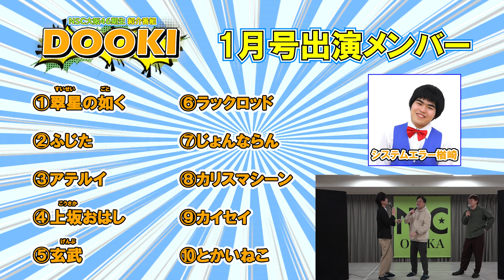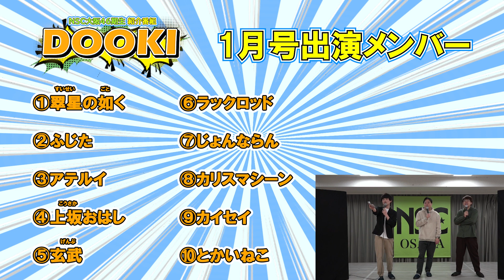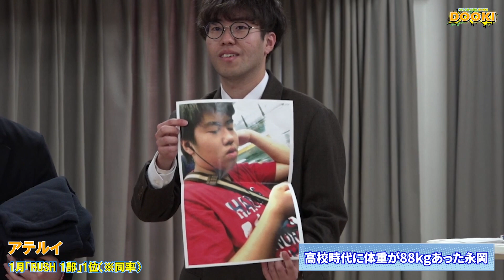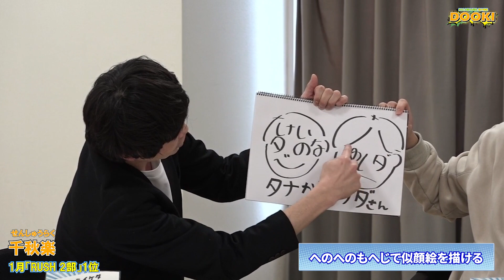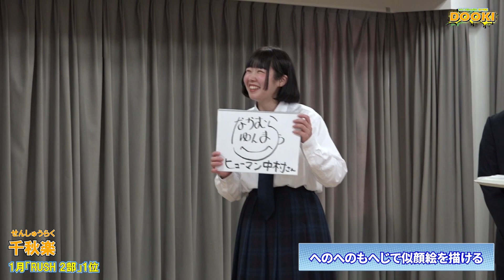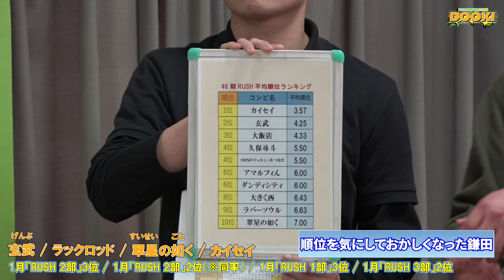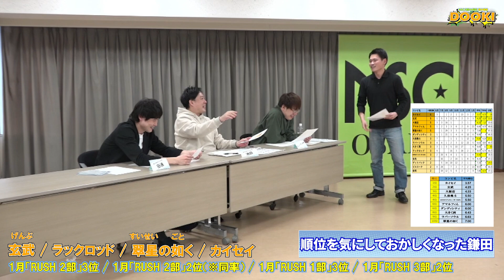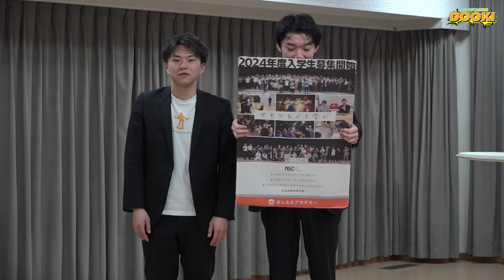NSC大阪46期現役生紹介番組DOOKI【1月号】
「DOOKI 1月号」をお送りいたします🌟

この番組は、日々NSCの授業で
先輩芸人として各クラスを担当している
ヒューマン中村、タナからイケダが
おもしろ現役生を発掘、紹介していく番組です！
46期現役生の出演者は、毎月3日間にわたって行われる
NSC現役生ネタライブ「RUSH」の各日程上位3組が出演！

今回が通常版のDOOKIは最終回です！
果たしてどのような内容になっているのか、、、⁉

【ネタ】2:58～

【アピールコーナー】15:45～

♦️MC：ヒューマン中村　タナからイケダ

♦️出演者
《RUSH1月上位者》
・翠星の如く
・ふじた
・アテルイ
・上坂おはし
・玄武
・ラックロッド
・カリスマシーン
・じょんならん
・カイセイ
・とかいねこ
・千秋楽　音田（※アピールコーナーのみ）

≪45期アシスタント≫
・エイトマイル　村上知明